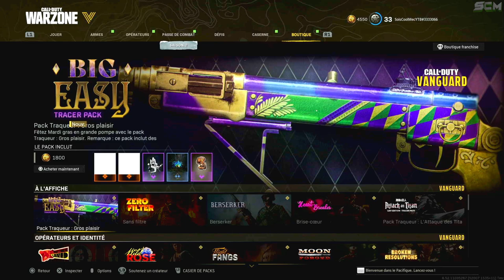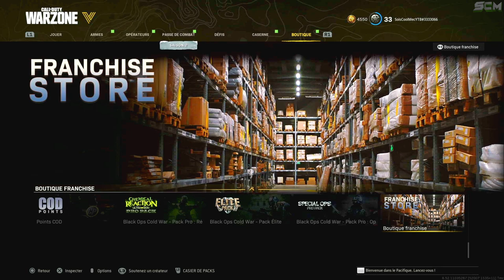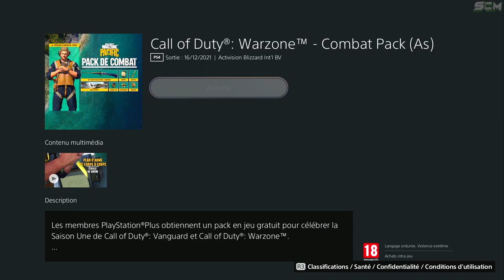PACK DE SKIN SUR WARZONE ET VANGUARD, COMMENT AVOIR PACK DE COMBAT SAISON 1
PACK DE SKIN GRATUIT SUR WARZONE ET VANGUARD, COMMENT AVOIR PACK DE COMBAT SAISON 1 GRATUITEMENT

▬▬▬▬▬▬▬ • BIENVENUE 😍 • ▬▬▬▬▬▬▬

▬▬▬▬▬▬▬ • PARTENAIRES 💪 • ▬▬▬▬▬▬▬

👉StealthGamer:
"SOISCOOLMEC"
"STRIKESOISCOOL"

TikTok "SoisCoolMecYTB"
👻Snapchat "soiscoolmec"

.▬▬▬▬▬▬▬ • TOP DON 💰 • ▬▬▬▬▬▬▬

▬▬▬▬▬▬▬ • MUSIQUE OUTRO 🎵 • ▬▬▬▬▬▬▬